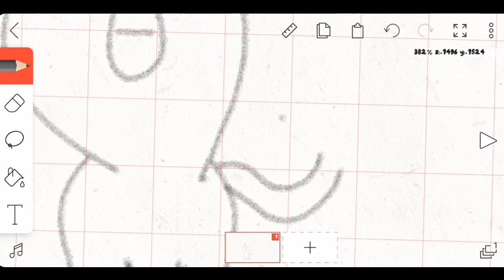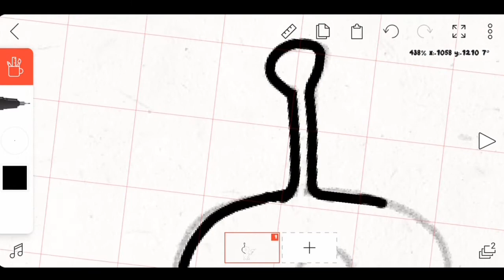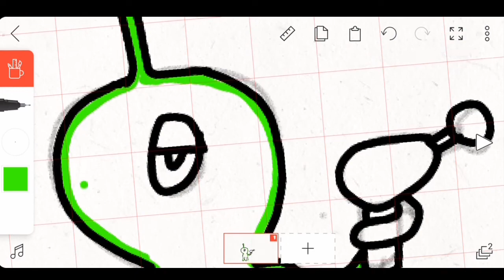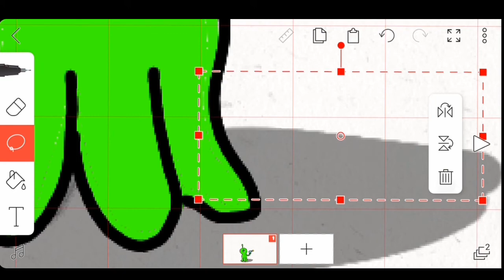Tutorial flipaclip ,Cara menggunakan layer flipaclip versi alakadar animations